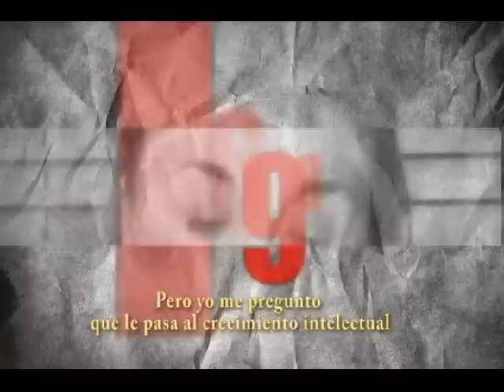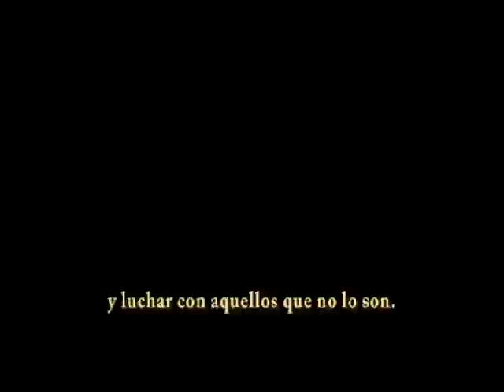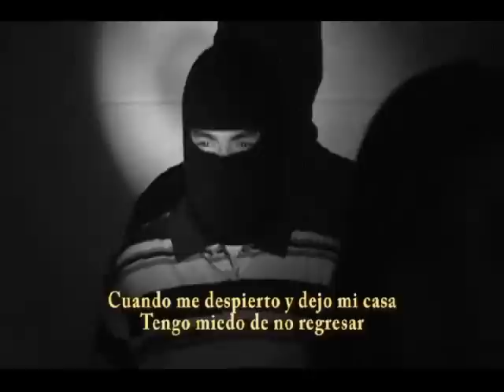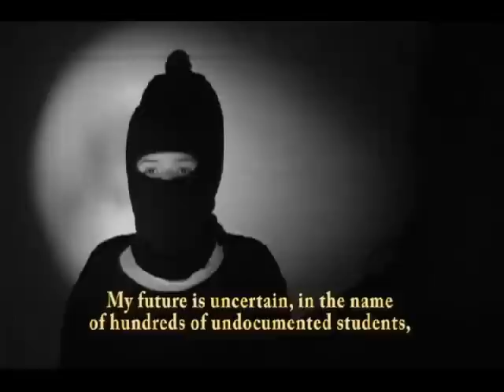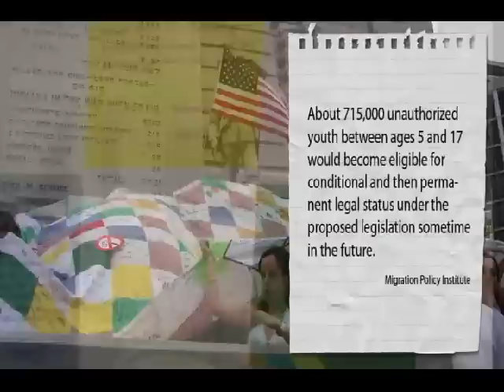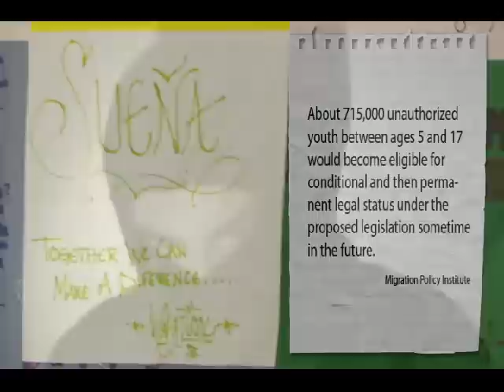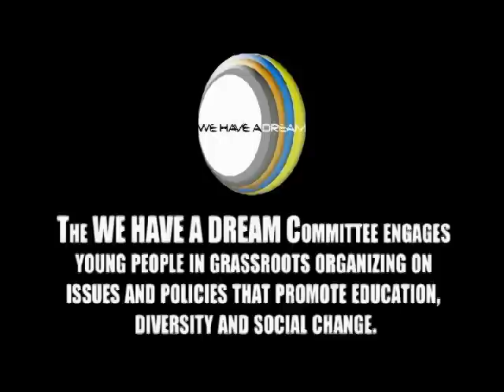obstructed dreams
Varriomentary created by the Latino Youth Collective of Indiana & FIRME to support the amazing youth that would have their lives transformed if the DREAM Act were to be enacted.

Youth all over the world are suffering; latino/a youth in the U.S. are particularly vulnerable to life's most horrible lessons. Our imagined U.S. community has not historically met the needs of the indigenous peoples, those slaves brought from Africa, the Latino/a community nor of any other immigrant group, both voluntary and involuntary, in its long history of weaving, assimilating, and integrating diverse cultures into its social fabric. Youth from all walks of life have suffered the most.
How do youth deal with this trauma? How do we all suffer as a community when a U.S. born member of Campecine Youth Academy has her home raided by Immigration Customs & Enforcement and watches as five officers arrest and deport her father? Today, she communicates with us over email as she begins school in El Salvador she claims that she is excited and is making the best of her life. This experience leaves not just this family feeling hopeless but our entire community because we are not able to do anything to preserve the sacredness of families! Rather than being anomalies, this kind of trauma and these types of experiences are the norm in our communities. Latino/a communities are not just being terrorized from the outside by the fear of having their families separated; we are also destroying ourselves by internalizing the hate and disdain that exists against "us". We, who are told we do not belong here and that we are an invasion to this society, have internalized these discourses of white supremacy against ourselves. Latino/a youth often start to believe and act as if they do not belong in this country, as if they cannot create roots, and as if they should voluntarily leave..."GET...GET!"..."hey, the border is looking for you!"..."yall are the NEW niggas!" These are things we hear in our schools, in our public spaces and in the media all around us.
I mention this because youth workers often take for granted the context and the ecological validity of our work in the lives, families, and communities of youth we claim to love and serve. The Campecine Youth Academy (CYA) is an "Enemy of Hopelessness." Every day is a collective structured response to this material existence youth experience with "Critical Hope," which rejects the despair of hopelessness and the falsity of cheap American optimism (West, 2008, p. 41). CYA's critical hope demands a committed and active struggle against the evidence in order to change the deadly tides of wealth inequality, group xenophobia, and personal despair (West, 2004, pp. 296297). Tupac Shakur (1999) referred to young people who emerge in defiance of socially toxic environments as the roses that grow from concrete; CYA aims to fertilize the seeds of hope within each child who chooses to commit to the work of Critical Hope (Duncan-Andrade, 2009).